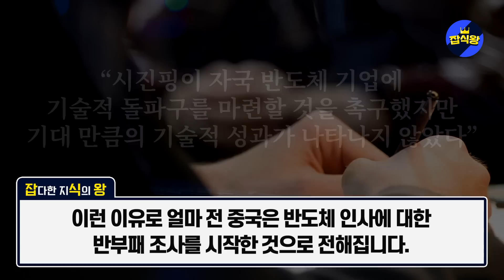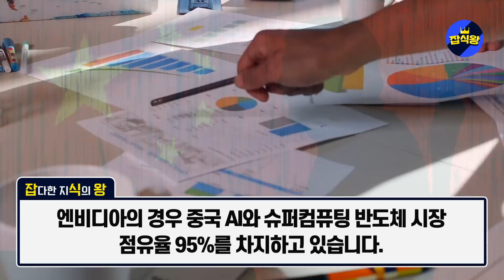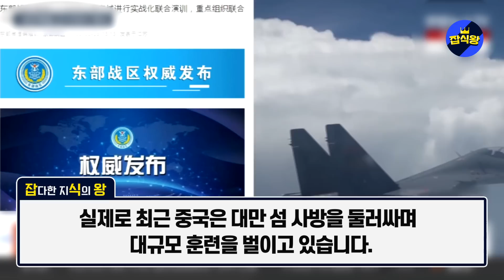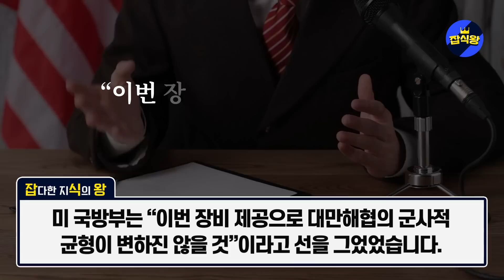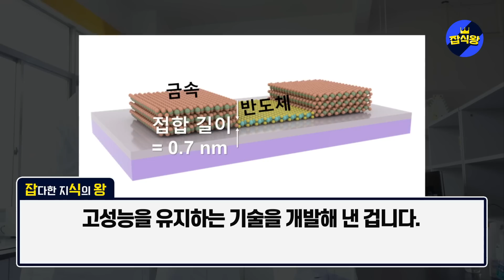삼성 "큰 거 한방 준비중" 자만하던 대만 크게 당황